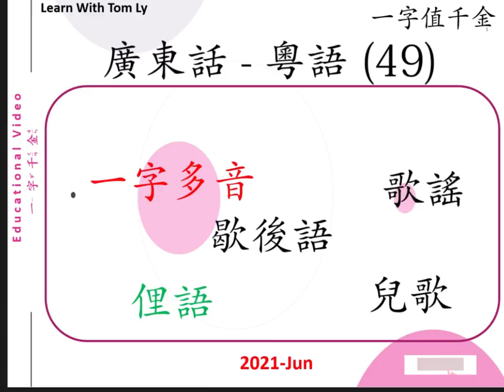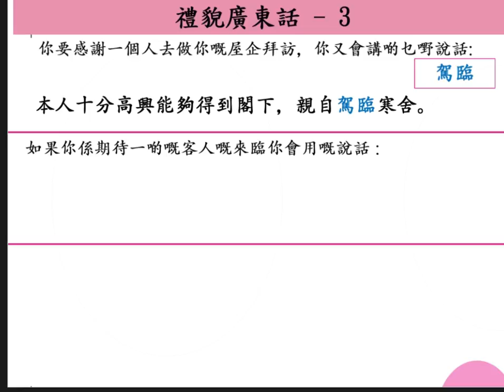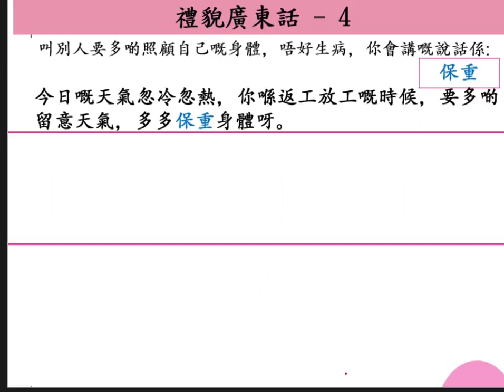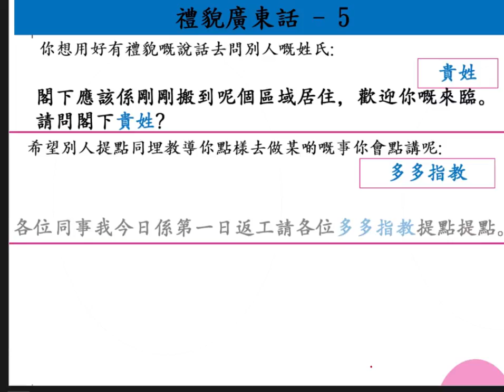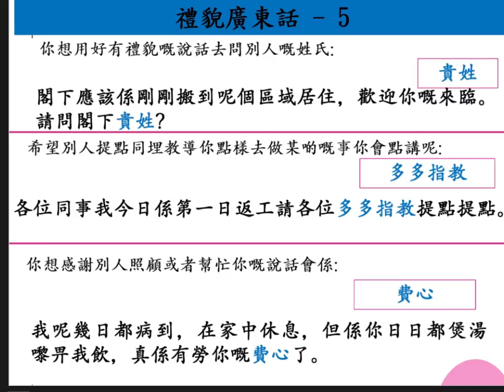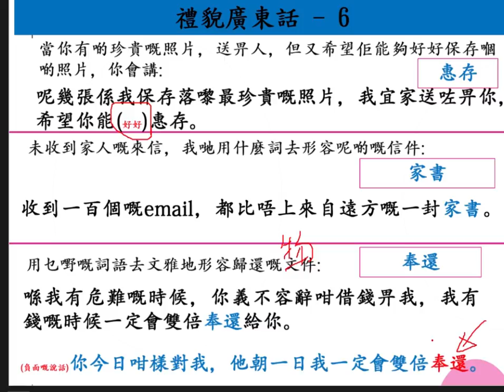一字值千金 第60課 歇後語 後現代派詩詞 俚語 俗語 大合集49(Learn With Tom Ly)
這一集主要有: 廣東話將近失傳的禮貌用辭，有恭候、駕臨、多多關照、榮幸、拙見 等等的用辭
。希望大家喺聽故事之中明白到歇後語嘅樂趣，詩詞嘅韻味，多謝大家。呢個video同上一個Video都一樣咁好聽，同大家一齊分享一吓，希望大家享受當中嘅樂趣。請閣下細心欣賞本人之 (貧道)吧! Action … 去片…